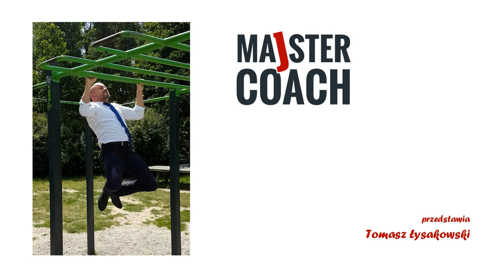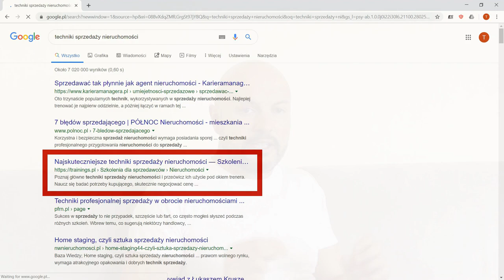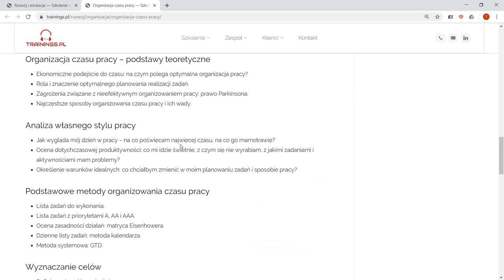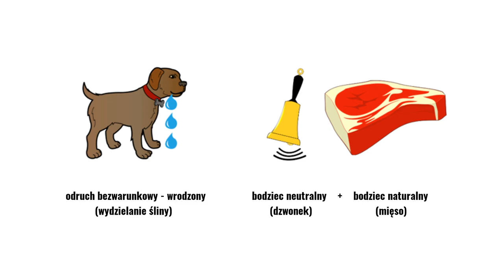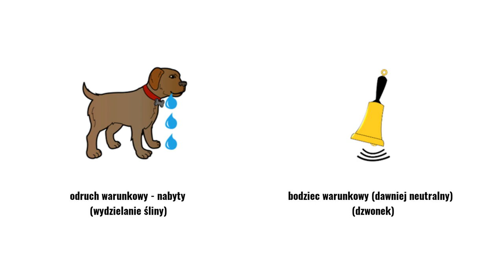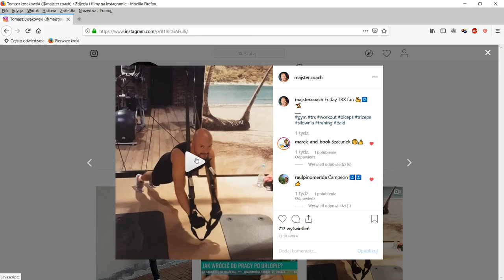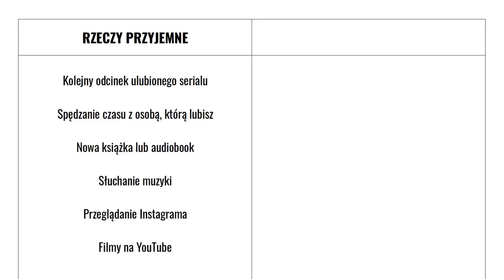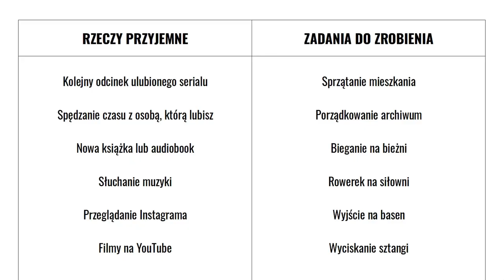Najskuteczniejsza technika motywacji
Wiązanie pokus (temptation bundling) - technika, dzięki której zmotywujesz się do nawet najbardziej nieprzyjemnych zadań.

Scenariusz i reżyseria: Tomasz Łysakowski
Współpraca: Michał Paracki, Adam Skuciński

W nagraniu wykorzystano materiały promocyjne serialu "Dexter", fragment filmu "Love Actually" oraz okładkę książki Jamesa Cleara "Atomic Habits". Z uwagi na fakt, że wideo to ma charakter edukacyjny (niekomercyjny), a użycie materiałów służy zidentyfikowaniu serialu i książki oraz zilustrowaniu przedstawianej tezy, użycie wyżej wymienionych materiałów stanowi przypadek FAIR USE.